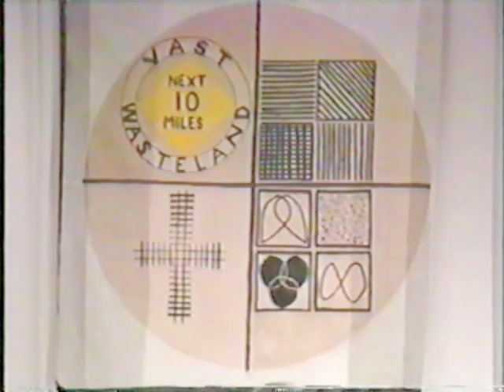Vast Wasteland From the Vault 058 - Sports on TV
Spanning the globe to bring you the constant variety of sport…